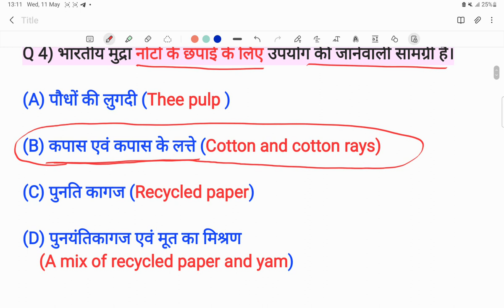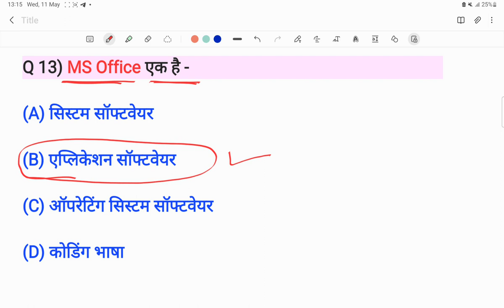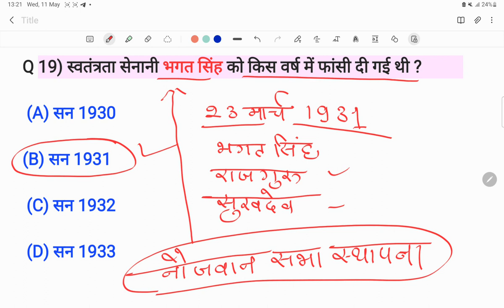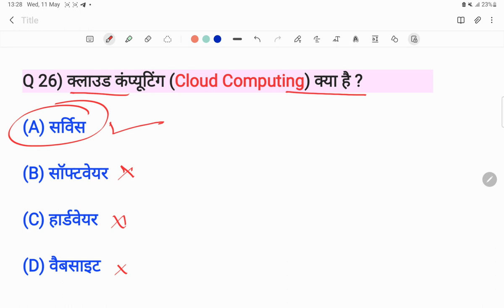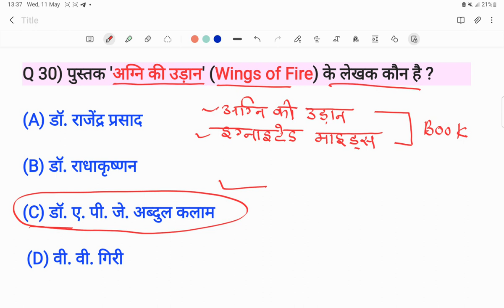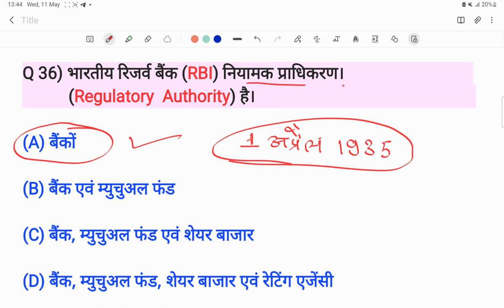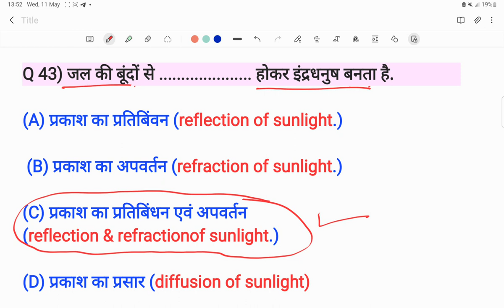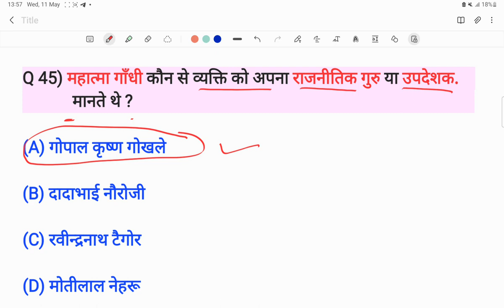CUET 2022 GK AND CURRENT AFFAIRS BA BSC BCOM LLB BA- LLB|GURUKUL CLASSES